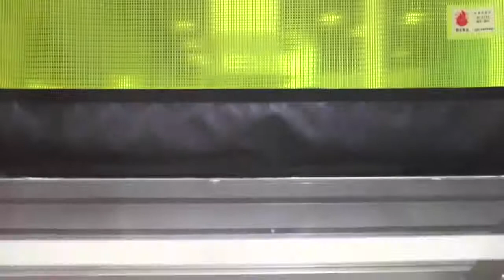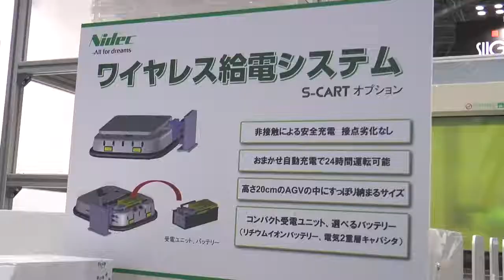日本電産シンポS CART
説明　デモＰＲの様子です。